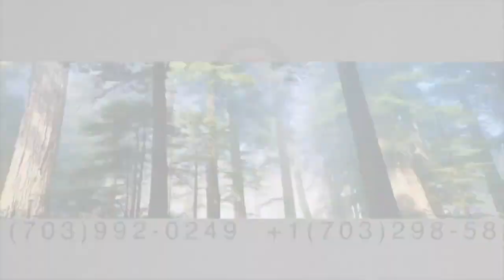大龄屌丝的福音：机器人Sofia